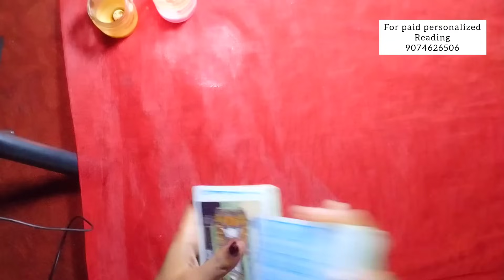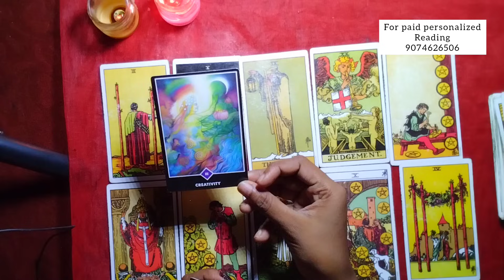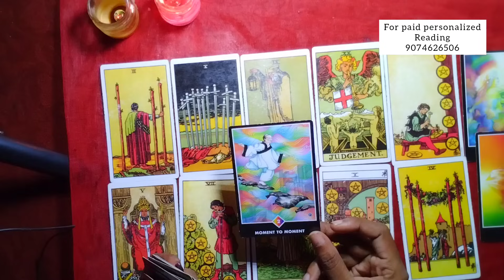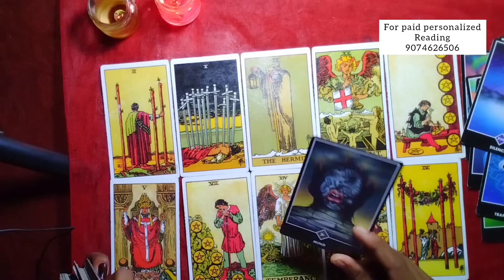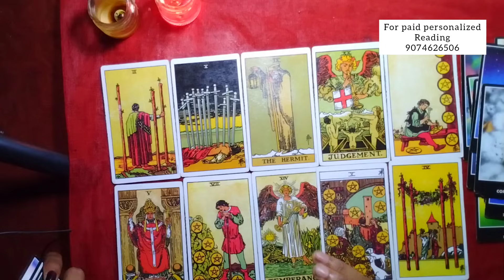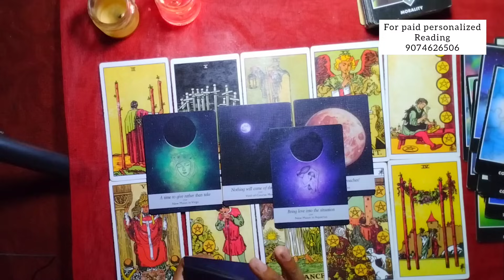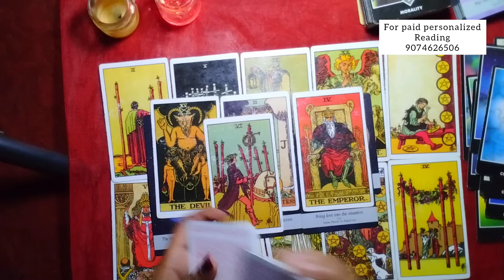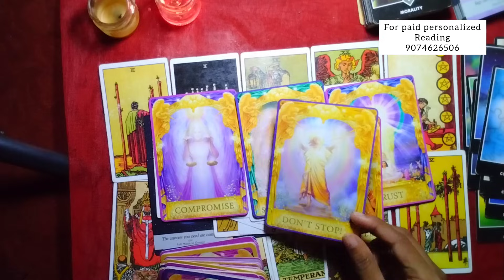അവർ എന്താണ് നിങ്ങളെ കുറിച് ഇപ്പോൾ ചിന്തിക്കുന്നത്?